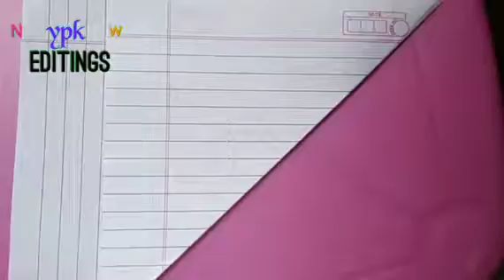how to make ninja Star with paper 5 minutes crafts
guys this video is made by some YouTuber I don't know the name